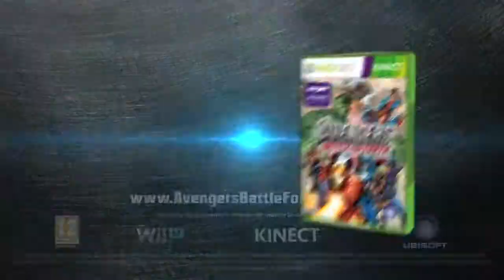Marvel Avengers: Battle For Earth GamesCom 2012 Trailer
The ultimate super hero brawler, Marvel Avengers: Battle For Earth features 20 different characters including the Avengers Iron Man, Hulk, Captain America, and Thor, as well as other fan favorite super heroes and villains from the Marvel Universe. Players will use motion gameplay to execute explosive super attacks, unleash devastating special moves, and battle their friends in a wide variety of game modes.